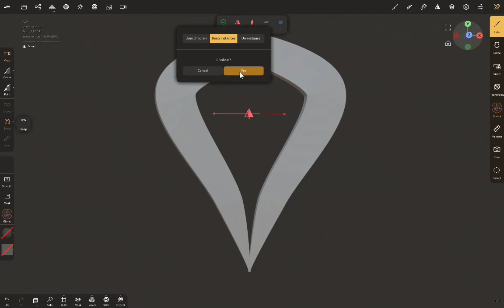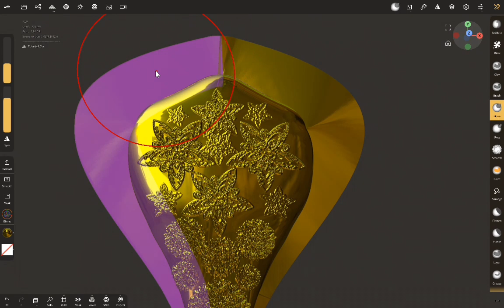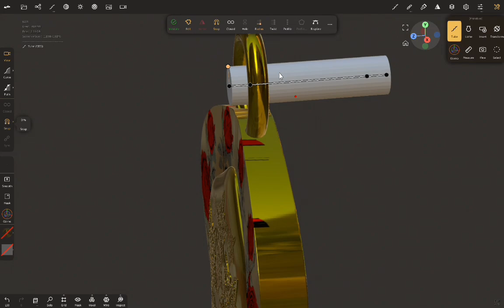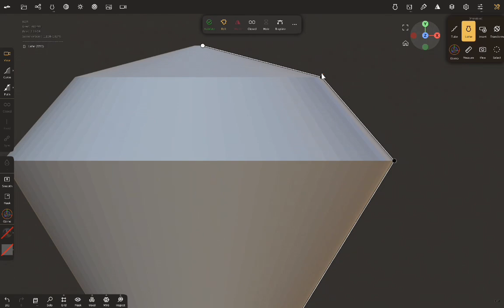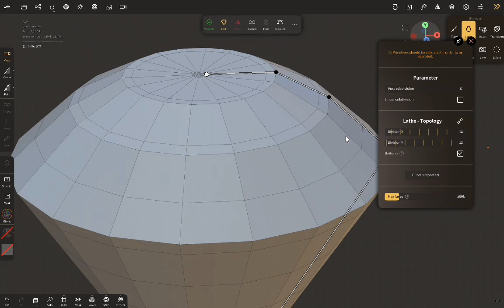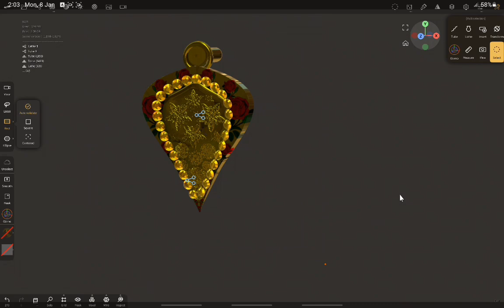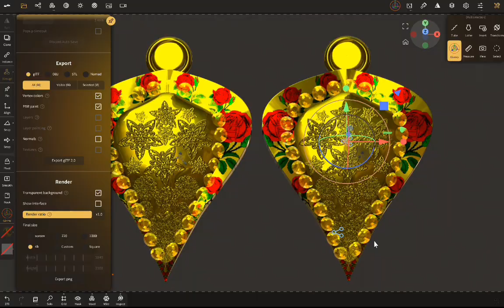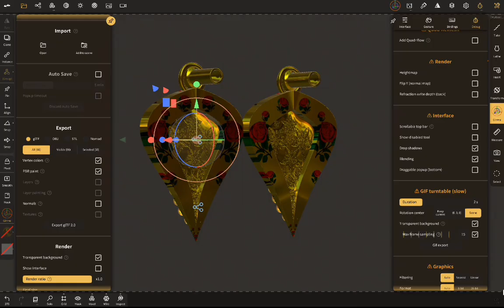golden Jewellery//golden jewellery//golden jewellery desi//gngolden jewellery haul